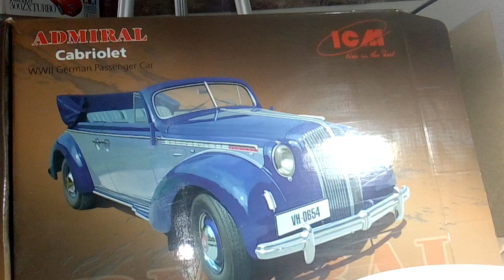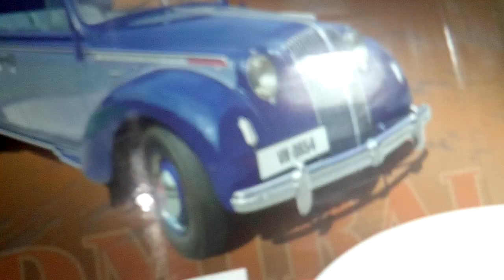ADMIRAL CABRIOLET ICM 1/24 avances progress